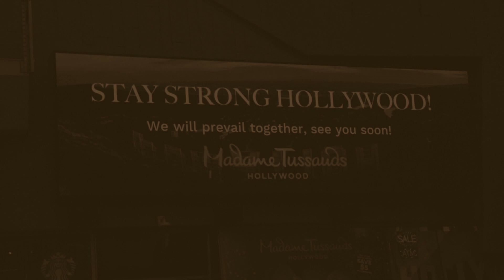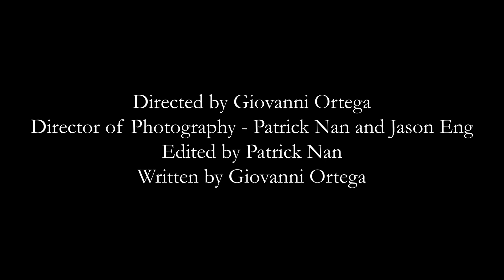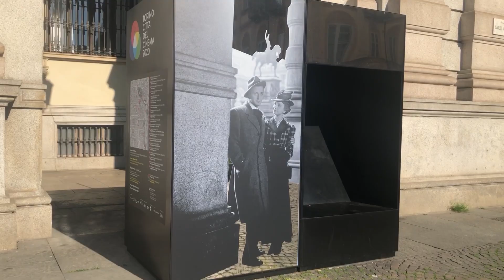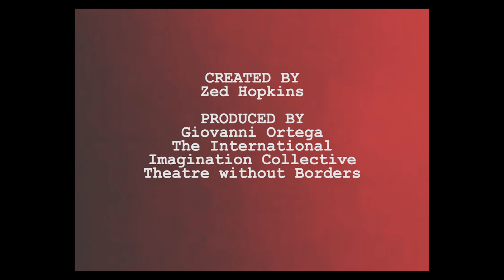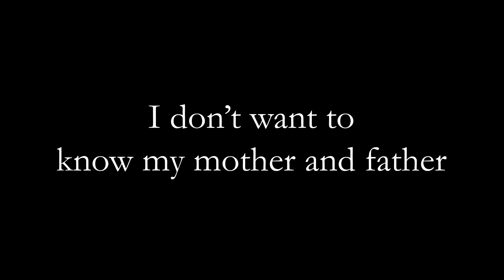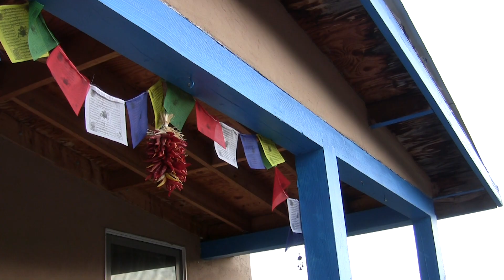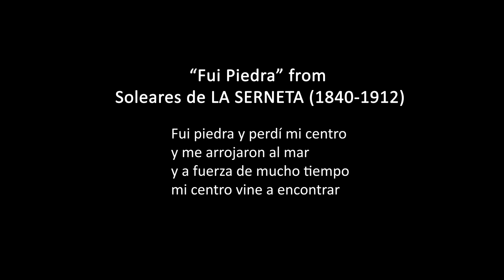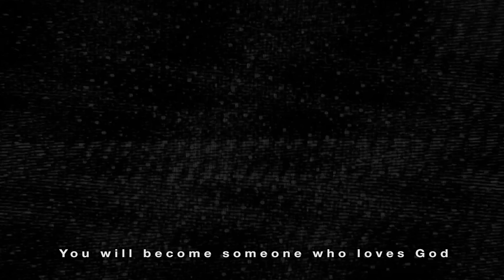KANTO CUENTOS: STORIES FROM THE PANDEMIC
KANTO CUENTOS SERIES: STORIES FROM THE PANDEMIC
Short Films by Sara Acevedo, Jessica Alampay, Shebana Coelho, Elisabeth Gunawan, Zed Hopkins, Yuko Ishii, Patrick Nan, Giovanni Ortega, King-Edqux Robinson, Zora Smith & Andrew Truong,

COYOTES THAT SWING AT NIGHT, Episode 1
by Giovanni Ortega
Director of Photography - Patrick Nan & Jason Eng
Los Angeles

TRAVEL IS PROHIBITED, Episode 2
by Jessica Alampay
Singer - Joan Almedilla
Edited by Patrick Nan
Turin

GUACAMAYOS - PARROTS, Episode 3
by Sara Acevedo
Puerto Rico

DREAMS, Episode 4
by Zed Hopkins
Australia

5. STUCK IN PLACE, Episode 5
by Zora Smith
Singapore

TO MY CHILDREN, Episode 6
A Film by Elisabeth Gunawan, Giovanni Ortega & Patrick Nan
London

APPRENTICE, Episode 7
by Shebana Coelho
New Mexico

FIELD TO GUIDE TO LIFE, Episode 8
by Yuko Ishii
Film Score by Zora Smith
Toda

BLACK & ALONE, Episode 9
by King-Edqux Robinson
Texas

FREQUENCY, Episode 10
by ANDREW TRUONG
California

KANTO CUENTOS – CORNER STORIES is a collection of short original films produced by Theatre Without Borders, as part of The International Imagination Collective, a group of worldwide artists that engage with cultural advocacy through different avenues of storytelling. This series is a direct response to the 2020 Pandemic Crisis that has widened our perspective and delved into a visceral introspection about who we are as part of the human race and residents of the global environment.

KANTO CUENTOS – CORNER STORIES es una colección de cortometrajes originales producidos por Theatre Without Borders, como parte de The International Imagination Collective, un grupo de artistas de todo el mundo que se dedican a la defensa cultural a través de diferentes avenidas de narración. Esta serie es una respuesta directa a la crisis pandémica del 2020 que ha ampliado nuestra perspectiva y ha profundizado una introspección visceral sobre quiénes somos como parte de la raza humana y los residentes del medio ambiente global.